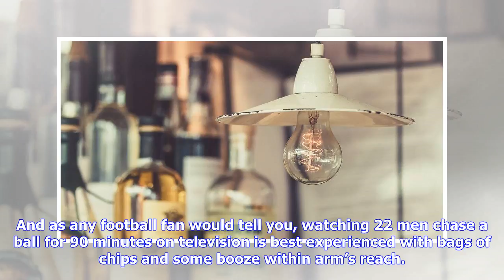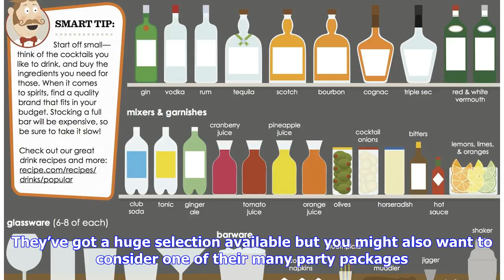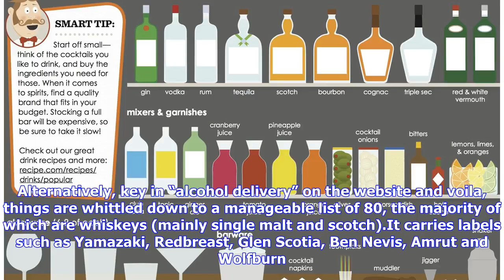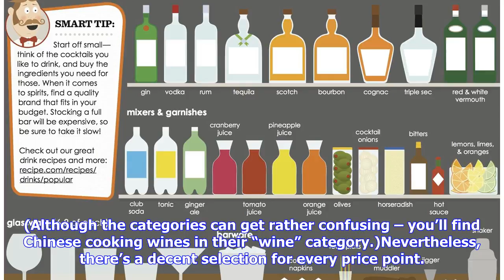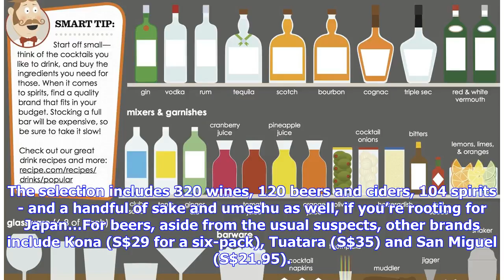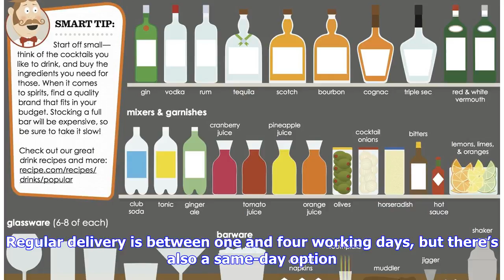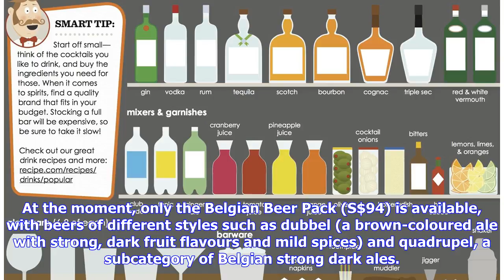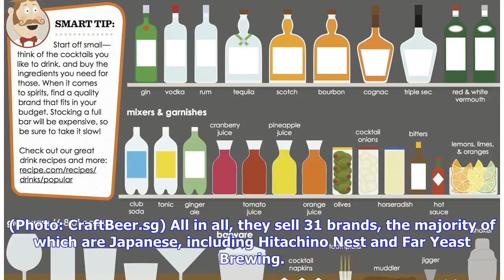Stocking up for a World Cup party at home? Get booze delivered to your doorstep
Follow our new CNA LIFESTYLE page on Facebook for more trending stories and videosSINGAPORE: With the World Cup kicking off on Jun 14, everyone is sure to be in a party mood. After all, this once-every-four-years sporting spectacle is the perfect excuse for friends to hang out at someone’s place. And as any football fan would tell you, watching 22 men chase a ball for 90 minutes on television is best experienced with bags of chips and some booze within arm’s reach. The Germany team celebrating a...